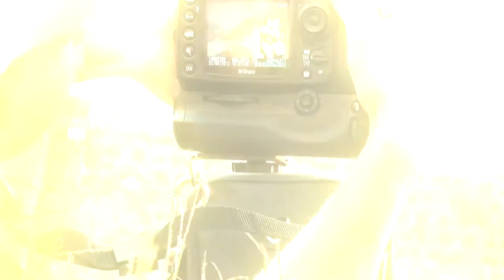Romeika + Danilo - Clip Fotográfico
Clip Fotográfico de Romeika e Danilo - casamento data: 15/09/2012

Profissionais: Júnior Medeiros e Pollyanna Medeiros - Imagens e Edição
                    Robério Gadelha - Fotografia
                     Eventus Cerimonial